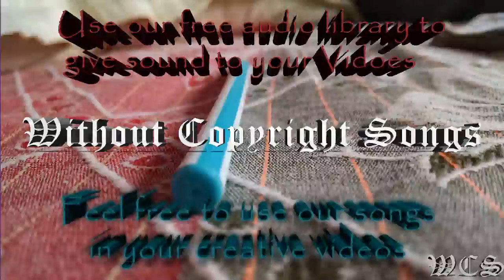Unknown Brain Perseus feat Chris Linton WCS Release